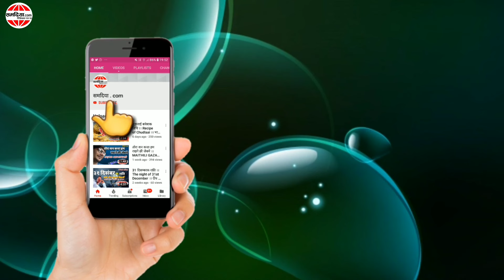BIOGRAPHY of RAMBABU JHA ।। मैथिली गायक रामबाबू झाक जीवनी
Savan maithili song . Real star of mithila . Biography of maithili star . Maithili song . Maithili geet . Syama music benipur . Rambabu Jha entertainment . Maithili ganga . Neelam cassette .

संपादन/पार्श्व स्वर- Akshay Sunny
संकलन- J. N. Jogi
सहयोग- Rambabu Jha
वीडियो साभार- Maithili Ganga, Neelam cassette, Rambabu Jha entertainment, Mithila-Maithili entertainment, VJ entertainment etc

CALL/WHATSAPP

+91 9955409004